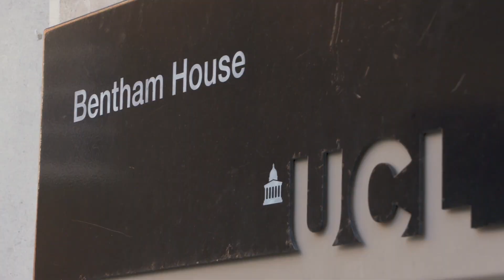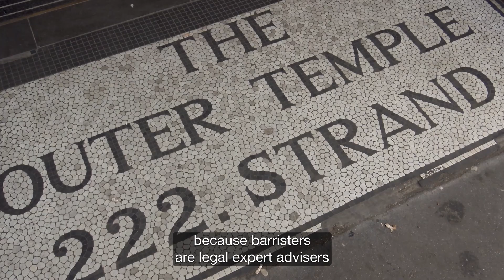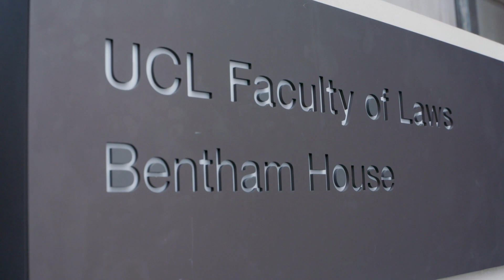UCL Faculty of Laws: Why a law degree will help your career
Professor Olga Thomas,  Vice Dean (Education) and Faculty Tutor at UCL Laws, explains where a law degree can take you in your career.